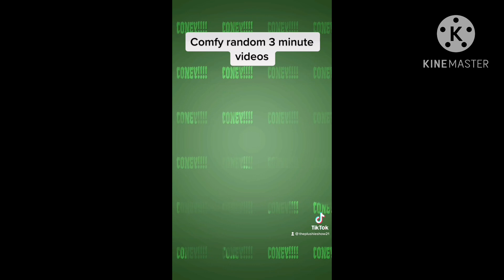Coney random 3 minute video 2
@LuigiFan00001 coney,
Special thanks to @LuigiFan00001